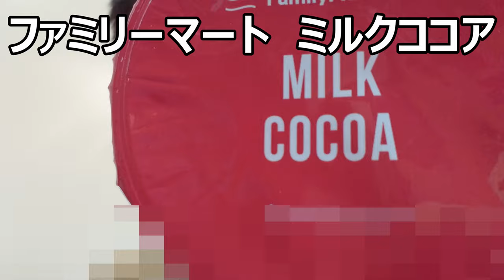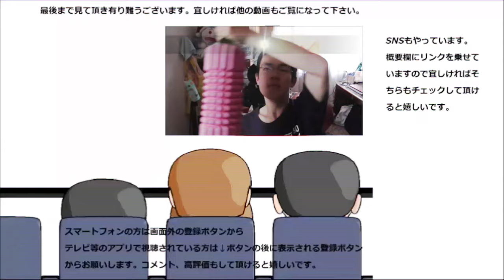ファミリーマート ミルクココアを飲んでみた。甘くて苦いココア～だけど一寸違うかな～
ファミリーマートのミルクココアを飲んでみました。コーヒーとは又違う美味しさがあるココア、ファミマでもやっぱり～
贈り物は此方まで↓
〒153-0042